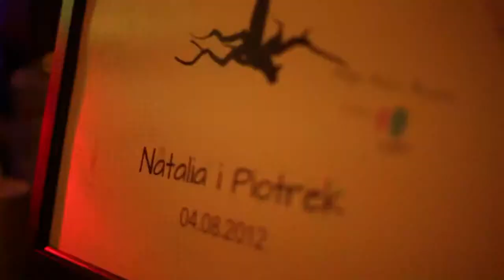Nathalie & PJ Ślub Pałac Brunów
Ślub i wesele Natalii i Piotra w Pałacu Brunów.